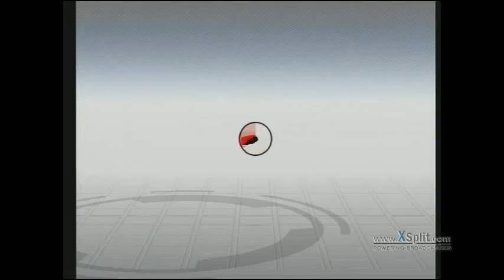P&NBT: Xoksy (Snake, MK) Vs Marcs (Peach, Wario) GF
Peque & Nayer Birthday Tourney
Grand Finals 2
Match 1: 00:08
Match 2: 05:13
Match 3: 11:09
Match 4: 15:35
Match 5: 21:46